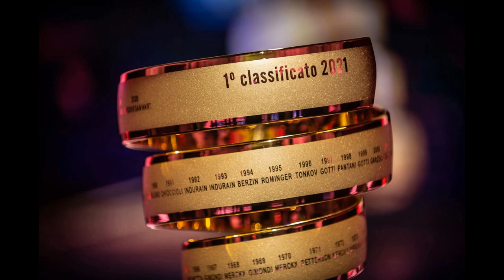Giro d'Italia 2021 - ASD Bandierai dei quattro Quarti - Tappa 10 (L'Aquila - Foligno)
Giro d'Italia 2021 - ASD Bandierai dei quattro Quarti - Tappa 10 (L'Aquila - Foligno) - 17 maggio 2021 -  A cura di Antonio Abbruzzese,  Giuseppe Girolamo, Filippo Mazzullo, Riccardo Cristiano, Gianni Colacione.